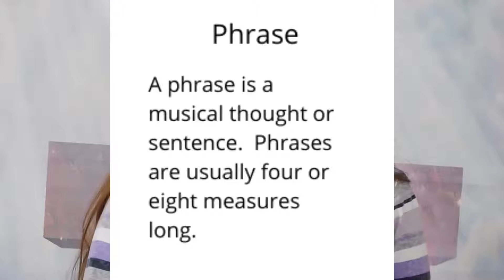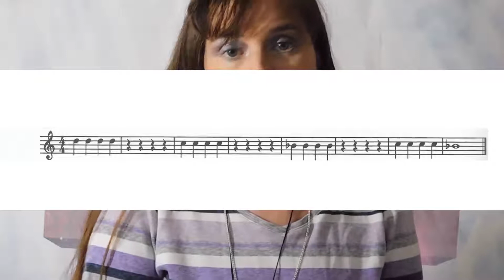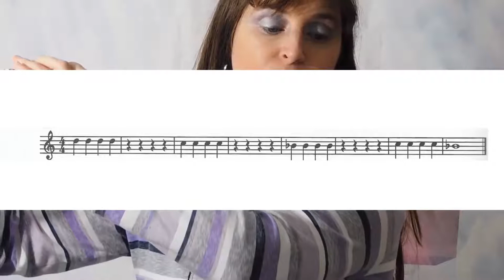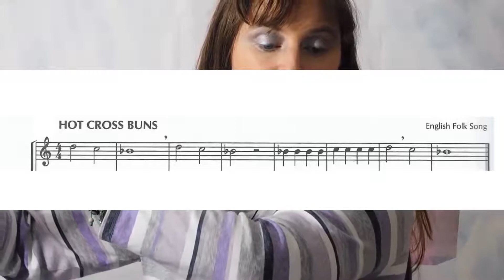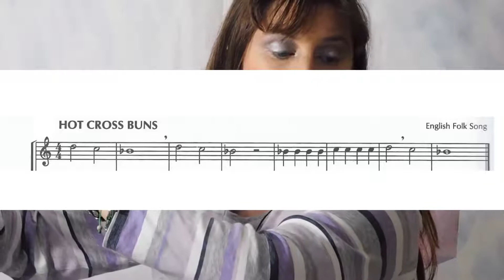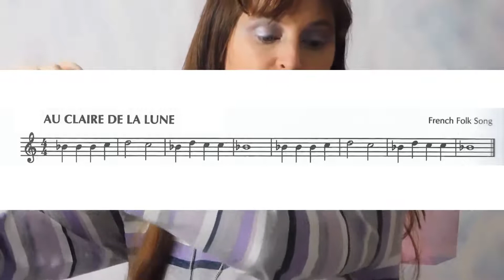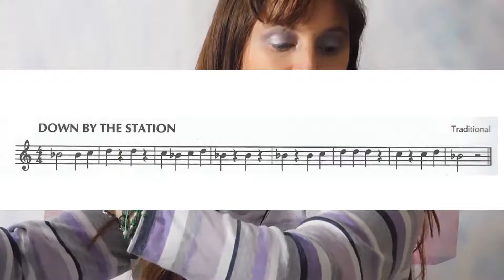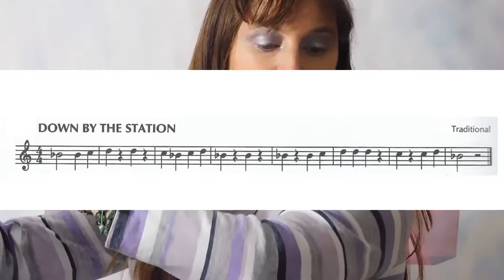Flute Lesson 6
Learn how to play the flute! In this lesson we will learn how to play a quarter note, what a quarter rest is  and what a phrase is.  We will also play some simple songs.